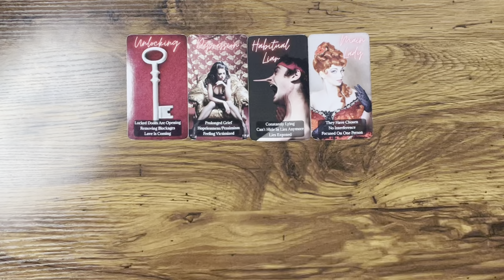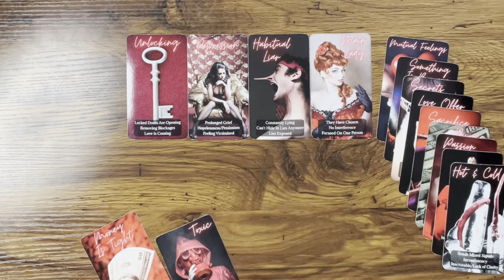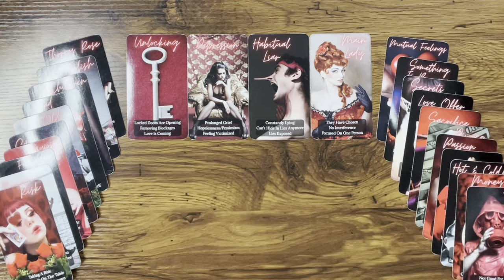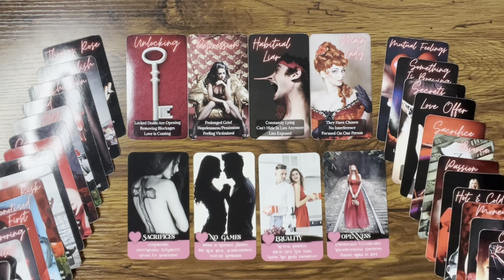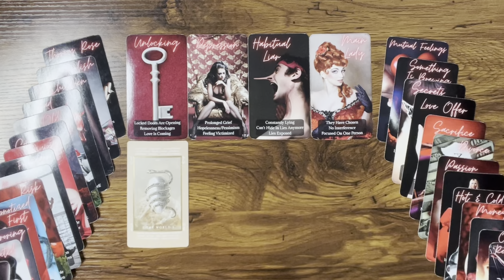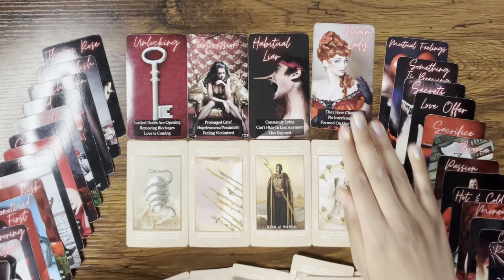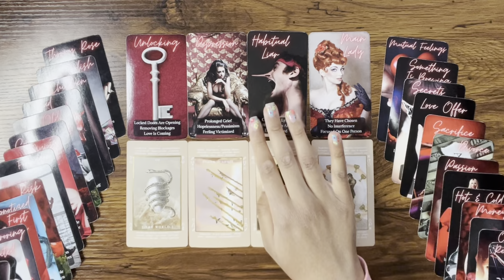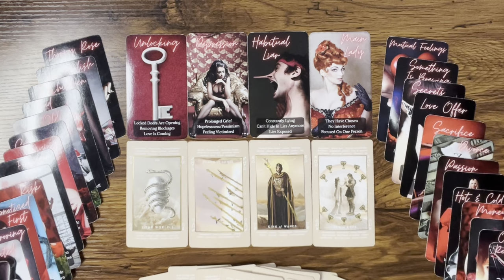SAGITTARIUS ♐️ BOTH nervous to reach out to each other 😬 BUT consider this BEFORE reaching out…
Hey Everyone! 🌻

🌻 PERSONAL READINGS 🌻

Love & Light 🌻